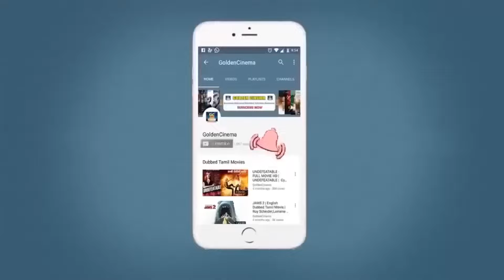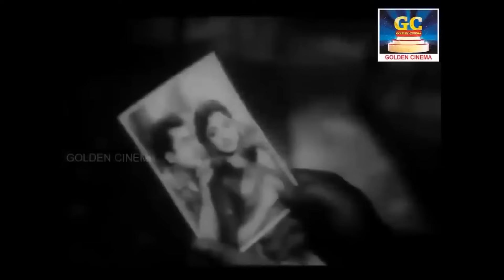நெஞ்சை கிழிக்கும் மரண சோக பாடல்கள் | 60s Sad Songs | Kannadhasan Soga Padalgal | HD